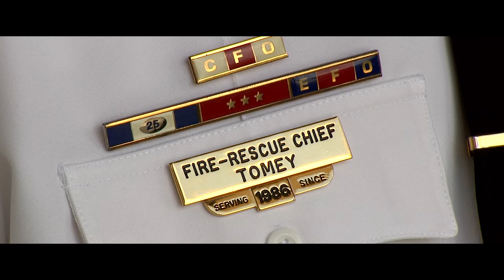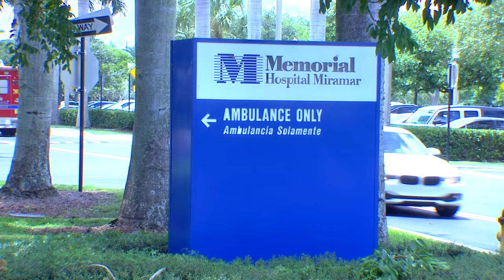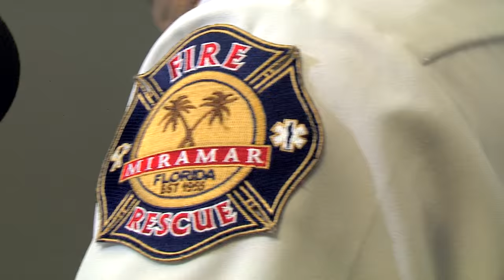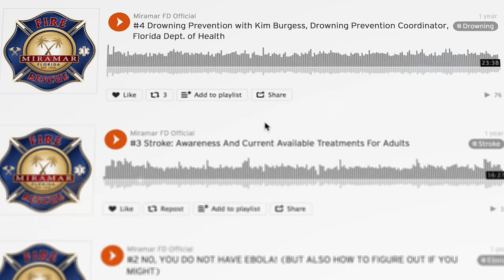Miramar Fire-Rescue, FL: Serving with Honour. Responding with Compassion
The City of Miramar Fire-Rescue has traditionally been an organization that focuses on how they can best serve the community.

The primary goals are incident prevention as well as providing safe and effective emergency responses. The city of Miramar Fire-Rescue has been very successful in accomplishing these goals, by ensuring that they are utilizing current and innovative procedures, equipment and industry technology.

The organization has been built on a culture of being pioneers and will strive to find the most effective means of accomplishing their goals. This is accomplished by identifying what the desired outcome is and developing non-traditional creative means to achieve those outcomes.

The Miramar Fire Rescue’s vision is to provide a culture of safety, courage, compassion and charity while selflessly serving the community.
Focusing on a strong social media platform, a high school academy program and ground breaking new stroke prevention service using FaceTime, the Fire Rescue team are saving lives and building a strong community partnership throughout Miramar.